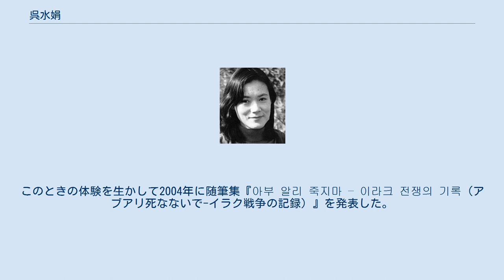呉水娟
吳 水娟（オ・スヨン、Oh Soo Yeon、1964年 - ）は韓国の小説家。
 [1994年に長編『난쟁이 나라의 국경일（小人の国の祝日）』で第1回現代文学社主催の新しい作家賞を受賞し、文壇デビューした。
1997年には短編集『빈집（空き家）』の発表後、2年間インドで生活した。
蒸し暑さと寂しさと戦いながら得た経験は、強い文体と異国的で幻想的な小説雰囲気を形成することに一助した。
この経験を元に、2001年には連作小説集である『부엌（キッチン）』を発表し、その中の中篇小説『땅 위의 영광（地上の栄光）』で韓国日報文学賞を受賞した。
 デビュー作からわかる吳の関心事は、民主化運動勢力の後日談とフェミニズムの二つである。
『빈집（空き家）』ではフェミニズム的な観点がより強化されたように見えるが、もっと広い観点でみると、吳の関心は世界の中心に入れなかったマイノリティーの生活全般にあると思える。
インドでの生活後、発表した作品『부엌（キッチン）』は、第3世界の国々と国民の生活を描いている。
インドを背景に、インド人以外にも韓国人、国籍の違う東洋人男女、アフリカの黒人男性が登場する。
小説は登場人物がキッチンという空間を中心にして起きた出来事を描いているが、キッチンが家の中心ではない空間であることにも意味がある。
 吳は2003年のイラク戦争当時、韓国の作家を代表して反戦平和運動のためイラクとパレスチナを訪問した。
このときの体験を生かして2004年に随筆集『아부 알리 죽지마 – 이라크 전쟁의 기록（アブアリ死なないで-イラク戦争の記録）』を発表した。